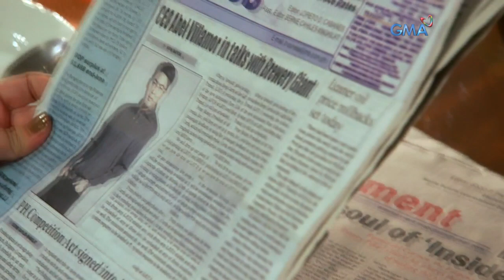What you've missed from 'Healing Hearts' Week 12 to 14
Here's a recap of what happened in 'Healing Hearts' from August 3 to 14.